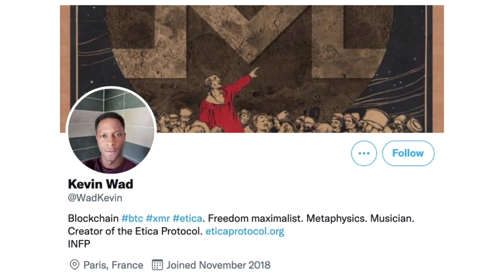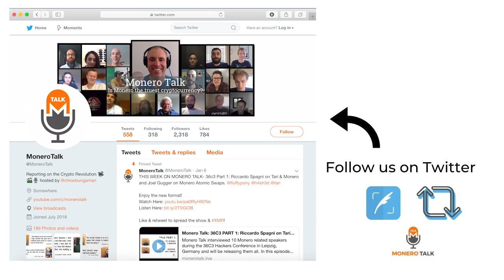Kevin Wad on Monero's Liquidity EPI #171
49GdSCVTTE4TaDknDFn95QGc3mn3g7JZiPKX6QM7ZpuE5cscRFuGNhnjATKnjDHY7tNUQMM63n24uPYbj1AXFBk5KUPnDrL

TODAY'S 🎙SHOW: Douglas Tuman interviews Kevin Wad a Monero community member who recently published a detailed Reddit post on Monero’s liquidity.

The two discuss what lead Kevin to Monero, Monero’s liquidity crisis and his take on what allegedly caused this issue, what can be done to prevent this problem, the real demand for monero and the challenges of obtaining the coin itself and the effects decentralized exchanges such as Atomic Swaps have on the liquidity and price of Monero.